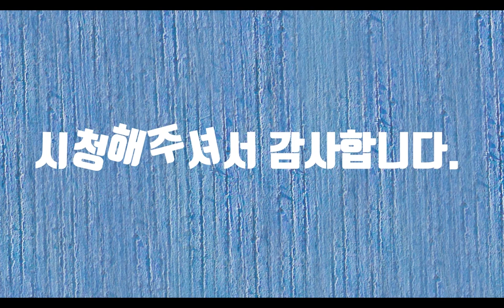마중물-시낭송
마중물은 펌프질을 할 때 물을 끌어 올리기 위하여 위에서 붓는 물입니다. 마중물이 없다면 우리가 아무리 펌프질을 한다고 할지라도 우리가 얻을 수 있는 물은 없습니다. 어렸을 적 시골에 가면 집집마다 펌프가 있어서 지하수를 끌어다 사용했습니다. 지금이야 상수도 시설이 잘 되어 있어서 지하수를 먹는 집은 별로 없습니다. 그렇지만 과거에는 펌프가 없으면 생활 자체가 안 되었습니다. 세상에는 거저 얻어지는 것은 없습니다. 하나를 얻으려면 하나를 포기해야 합니다. 제로섬 이론처럼 하나가 이득을 얻는다면 반드시 손해를 보는 쪽이 생긴다는 것입니다. 마중물은 큰 하나를 얻기 위하여 작은 하나를 주는 것입니다. 우리의 사랑도 그러지 않을까요. 조금의 관심과 사랑이 마중물이 되어서 큰 사랑이 되고 사소한 긍정의 말 한마디가 큰 성과로 이어지는 것은 아닐까요?